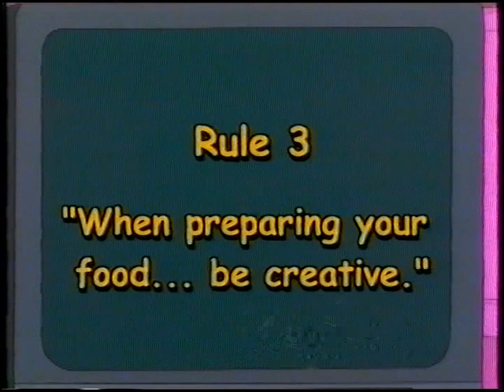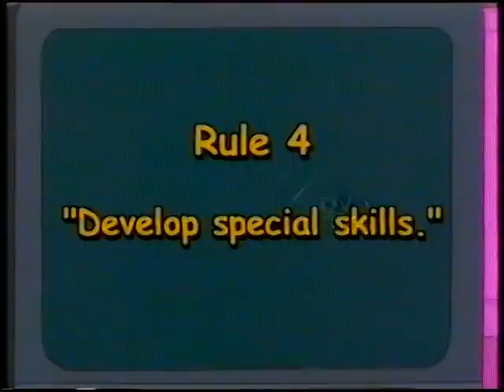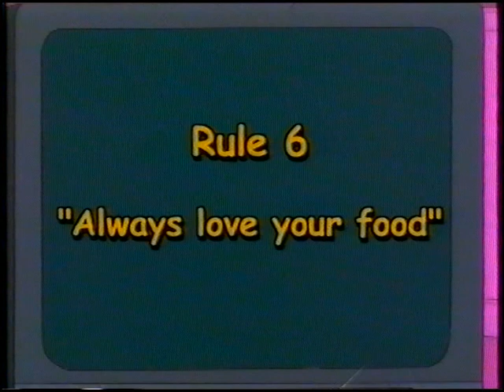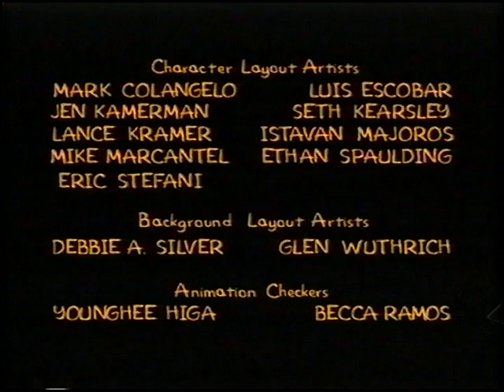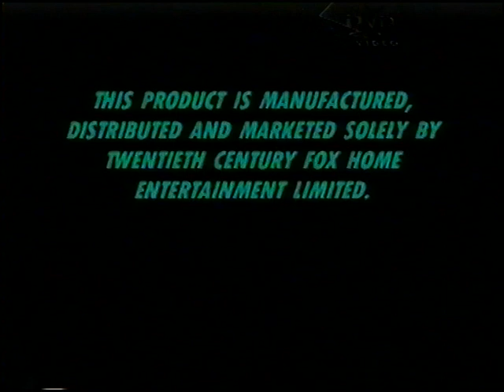Original VHS Opening & Closing: The Simpsons: Raiders of the Lost Fridge (UK Retail Tape)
Here are the Titles From My 2000 UK VHS of The Simpsons: Raiders of the Lost Fridge

Opening:
1. 20th Century Fox Home Entertainment (UK) Warning Scroll
2. 20th Century Fox Home Entertainment Logo
3. The Simpsons Global Fanfest Preview
3. The Simpsons: Virtual Springfield Preview
4. The Simpsons: Cartoon Studio Preview
5. Homer Simpson's Guide to Weight Management Title Card
6. Homer Simpson's Guide to Weight Management Featurette
7. The Simpsons Season 2 Part 1 Box Set Available Now slide
8. Guess Who's Coming to Criticize Dinner? Title Card
9. The Simpsons Intro

Closing:
1. The Simpsons Credits
2. Gracie Films Logo
3. 20th Century Fox Television Logo
4. 20th Century Fox Home Entertainment (UK) Warning Scroll